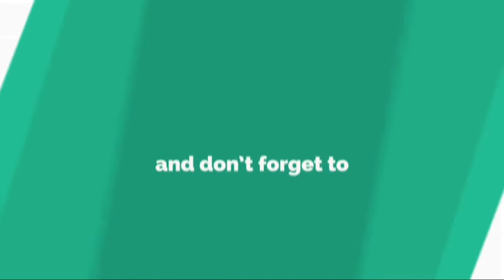大泉洋、酔いすぎて驚きの行動…井上真央が動画をYouTubeに?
映 画 『 焼 肉 ド ラ ゴ ン 』 ( 6 月 2 2 日 公 開 ) の 公 開 初 日 舞 台 あ い さ つ が 2 2 日 に 都 内 で 行 わ れ 、 真 木 よ う 子 、 井 上 真 央 、 大 泉 洋 、 桜 庭 な な み 、 大 谷 亮 平 、 大 江 晋 平 、 鄭 義 信 監 督 が 登 場 し た 。